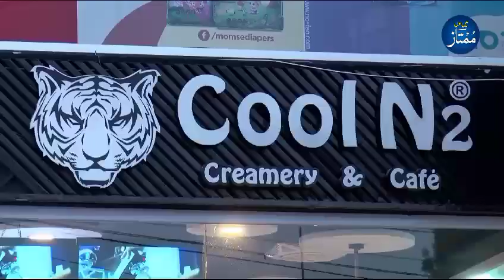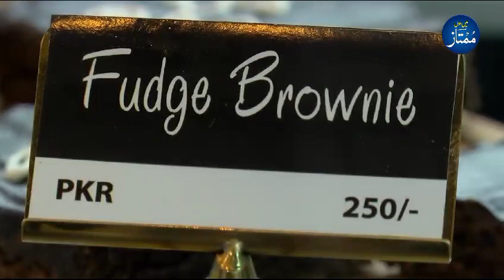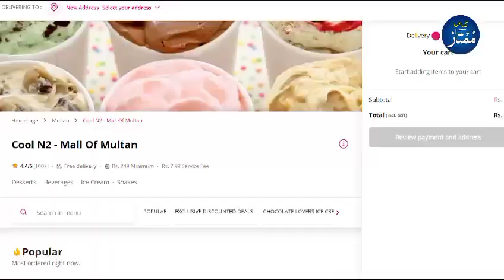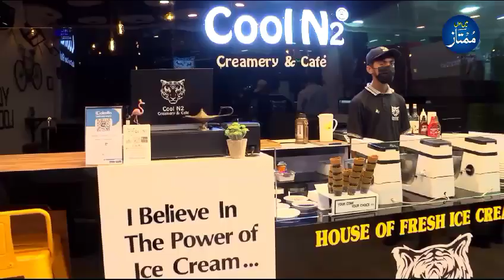How to start Liquid Nitrogen Ice Cream Business with new concept in Pakistan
How to start Liquid Nitrogen Ice Cream Business with new concept in Pakistan and Get an exclusive behind the scenes look at Pakistan's coolest ice cream sensation, 'Cool N2'. In this candid interview with the manager of 'Cool N2,' dive deep into the innovative concept that's transforming the dessert game in Pakistan. Learn how it all began, the secrets to making the creamiest liquid nitrogen ice cream, and the unique flavors that keep customers coming back for more. Discover the magic that makes 'Cool N2' the ultimate ice cream destination.